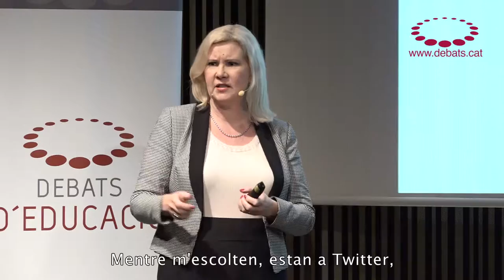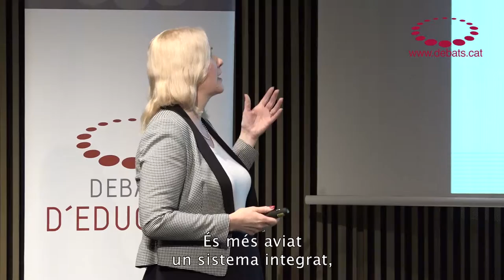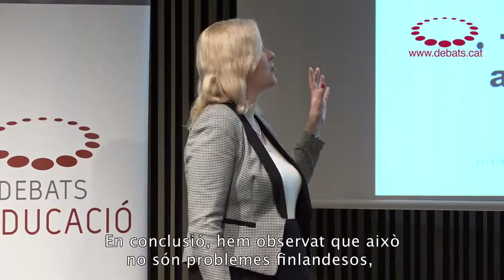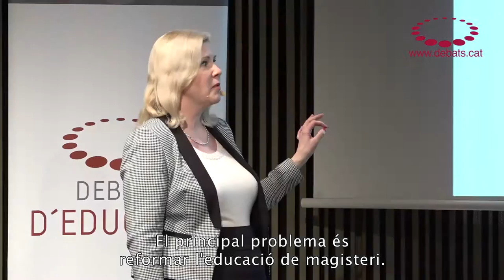Kirsti Lonka – Construir una escola per la generació de nadius digitals (resum)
Resum Debat d’Educació amb Kirsti Lonka, professora de Psicologia de l'Educació de la Universitat d'Hèlsinki que treballa en el camp de la innovació en l’educació superior i en entorns d’aprenentatge motivadors i en com portar-los a la pràctica a les escoles finlandeses.

Síntesi d'idees

Algunes consideracions sobre l'educació a Finlàndia:
-És un sistema en què els professors, que estan molt ben formats, són molt autònoms i tenen llibertat per a desenvolupar la docència com creguin convenient.
-Es treballen els projectes transversals i s'inclouen diverses assignatures com esports, arts, cuina, artesania.
-No hi ha exàmens estandarditzats fins als 18 anys.
-L'educació obligatòria comença amb 7 anys i en preescolar es treballa el joc lliure.
-Els alumnes treballen molta estona fora de les aules, tot i el fred.

Senyals d'alerta:
-El 2016 es fa un informe per adaptar el currículum a les habilitats del segle xxi. La conclusió és que, tot i que els resultats de l'educació finlandesa són dels millors en l'àmbit mundial, alguna cosa no es fa bé perquè els estudiants mostren un alt nivell de desafecció envers l'escola.
-Els estudiants, al final de la primària, senten un gran escepticisme envers l'escola. Els nois, majoritàriament, s'avorreixen. Les noies són menys escèptiques, però se senten «cremades»; obtenen resultats molt bons en matèries científiques però no volen estudiar carreres d'aquest àmbit. Als alumnes els manca implicació emocional i cognitiva; se senten cansats, alienats i no veuen el sentit d'estudiar.

Què està passant:
-L'escola no s'ha adaptat al canvi que ha significat la revolució sociodigital. És dissenyada per persones que formen part de la generació del baby boom, i no s'adapta a com són les noves generacions de nadius digitals, que no saben com funciona tècnicament un ordinador o un telèfon mòbil però n'han integrat l'ús en el dia a dia.
-Les noves generacions estan adaptades a la multitasca: llegeixen en pantalla; es comuniquen per xats (el correu electrònic està obsolet per a ells); són molt actius a les xarxes socials i als jocs electrònics; depenen del mòbil, i estan constantment en línia. Per a ells, estar a classe implica canviar a «mode avió».
-Les competències per al segle xxi són diferents de les que s'ensenyaven fins ara: cal formar ciutadans actius, creatius, que treballin en grup i que resolguin problemes complexos. Han d'aprendre a aprendre, han d'assolir competències comunicatives, diferents alfabetitzacions i competències TIC aplicades a l'aprenentatge. També cal fomentar l'emprenedoria.

«Cal un canvi epistèmic», segons Kirsti Lonka:
-Cal integrar la revolució sociodigital a l'escola; fer servir els dispositius que tothom té (mòbils, tauletes) en l'aprenentatge. Portem una enciclopèdia a la butxaca. Per exemple: plantegem un tema, proposem buscar la resposta a Google i debatre col·lectivament quina és la resposta més adient. S'ha de gestionar de forma diferent l'aula.
-S'han de fomentar els entorns flexibles i atractius, que fomentin el treball col·laboratiu, que integrin l'ús de la tecnologia i que siguin més divertits.
-Els professors han d'aprendre a dir «no ho sé». Un professor confús és refrescant. S'ha de fomentar l'aprenentatge transgeneracional.

Conclusions:
-La desafecció escolar és un problema global.
-Hi ha una diferència creixent entre l'escola i el món exterior.
-Els bons resultats a PISA no volen dir que no calgui introduir canvis.
-El principal problema és adaptar la formació del professorat a la nova realitat. No s'ha d'ensenyar tecnologia, perquè canvia molt ràpidament, sinó com ens hem d'adaptar a la tecnologia.
-No es pot dir que la culpa de no introduir canvis és la manca de pressupost. Cal ser imaginatiu per a aplicar els recursos de què es disposa.

Summary of Debates on Education with Kirsti Lonka Professor of Educational Psychology at the University of Helsinki. She is currently working on innovation in higher education and in engaging learning environments and how to attemp to reform finnish schools.

Debates on Education with Kirsti Lonka Professor of Educational Psychology at the University of Helsinki. She is currently working on innovation in higher education and in engaging learning environments and how to attemp to reform finnish schools.
Event organized by the Universitat Oberta de Catalunya (Open University of Catalonia) and the Jaume Bofill Foundation, with the collaboration of MACBA.